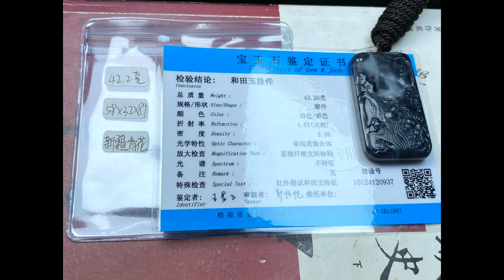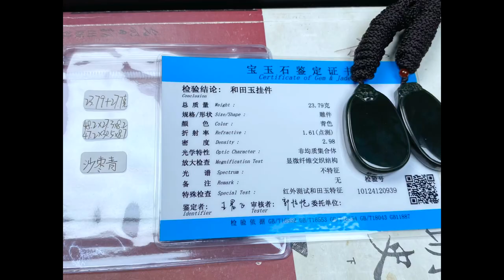和田玉售后的发财日记之290集